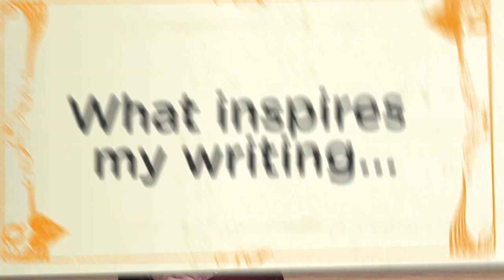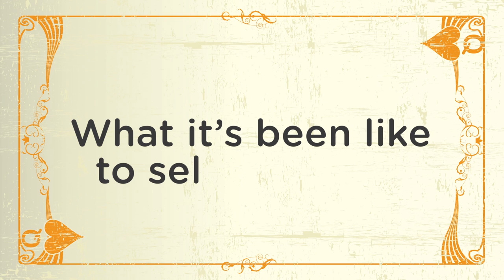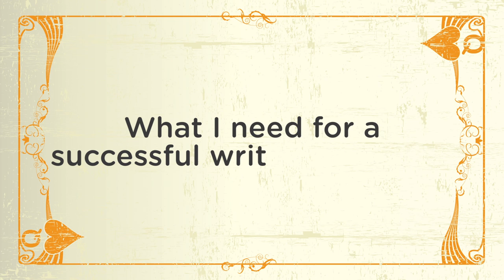Queen of Hearts - Meredith Wild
Like many romance readers, you probably know that Meredith Wild writes amazing love stories – she’s a #1 New York Times bestselling author, after all. But do you know what inspires her writing? Or which book is closest to her heart? Her favorite TV show to binge watch? Get to know Meredith in our Queen of Hearts video!